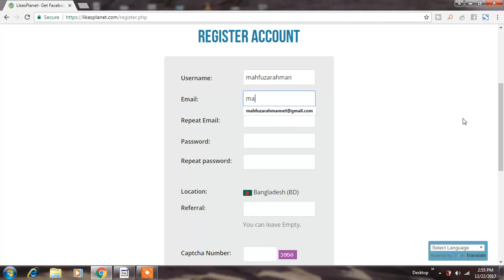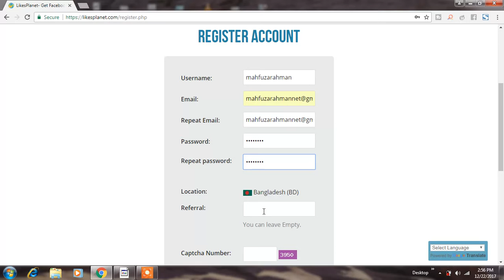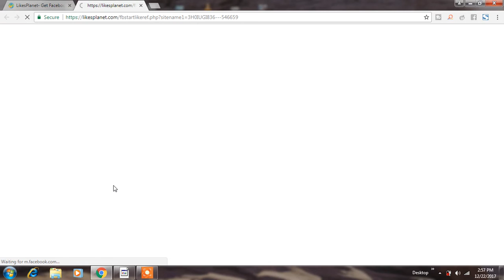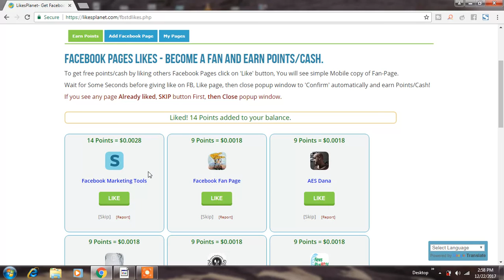How to Earn $5 daily easy way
GET HIGH QUALITY LIKES
FROM THE WHOLE PLANET!
LikesPlanet is the best way to advertise your social pages.

How to Get Points ?
There are 4 different ways to earn points.

#1 Earn Points by Buying Them

If your time is important to you then this might be the best option for you. You can purchase points by going to this page. All points purchased will be added to your account Instantly.

#2 Earn Points by Following, Liking, etc.

In order to earn points this way just click on one of the Icons at the top of this page. If you're wanting to Like Facebook Pages for Points then click on the "Facebook Likes" icon. You will receive a list of pages to interact with. The "Points" listed under each page is how many points you will receive for Liking that page.

#3 Earn Points by Referrals

You can earn points for telling your friends, family or customers about LikesPlanet. You will receive 100 Points for each person join under your referral + 600 points for each active referral + 5% of its profits that signs up to LikesPlanet from a different internet connection.

#4 Earn Points by Daily Bonus

We also offer a daily bonus each day. You can earn this daily bonus just by logging in every day and doing some hits.

How do I get Likes, Followers,..etc ?
In order to get Likes, Followers etc you must have points saved up. You'll also need to have your account, page, etc added on your LikesPlanet account. To add your content hover over the section that relates to what you want to add (example If you want to add Facebook Page to get likes then click on 'Facebook Likes' icon at top of this page). then just click on "Add Facebook Page" tab. Once you add content to your account make sure to add some points on your site. Points should be added on your sites, You will do not get fans when your page has No points, Even if you have enough points in balance.

What is CPC?
CPC is how many points you are willing to spend per like, follow etc. For example if you set CPC to 5 on a Facebook Page then you will spend 5 Points for each Like you receive. The higher your CPC is the faster you will gain likes, followers, etc. The lower your CPC the slower you will gain followers, likes, etc. Make sure to Add Points each time manually when points end for your page. It's also important to note that VIP Premium members can set CPC Higher than standard members.